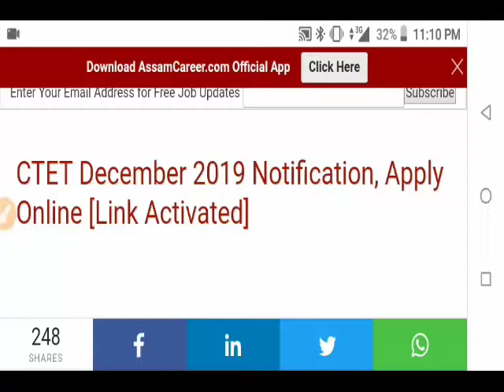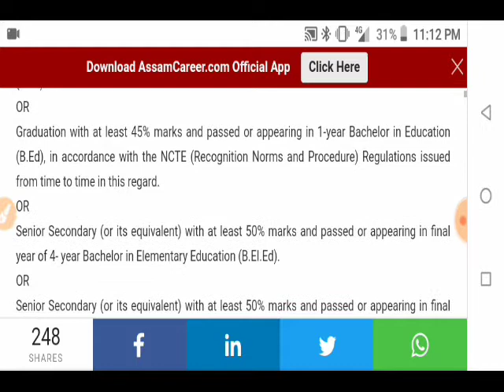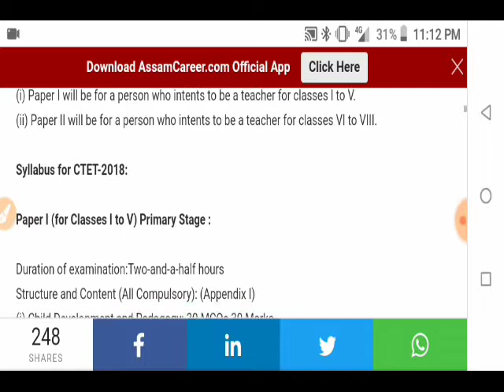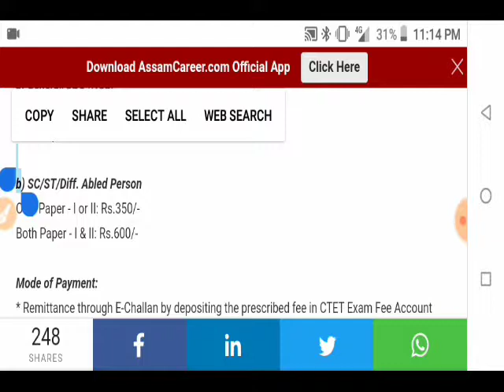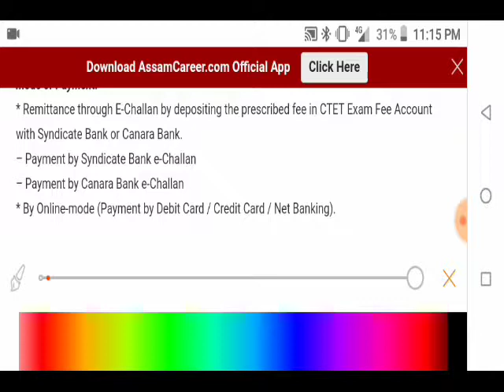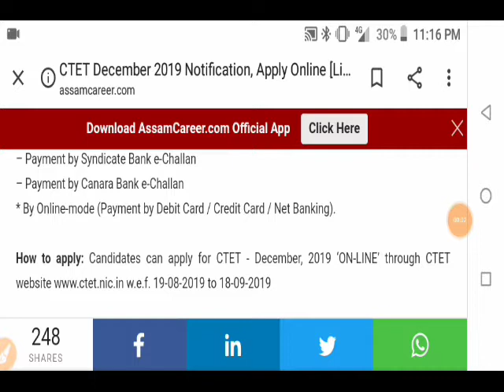CTET DECEMBER NOTIFICATION 2019 Online apply ( Link activation)